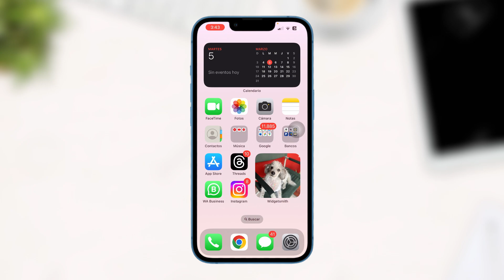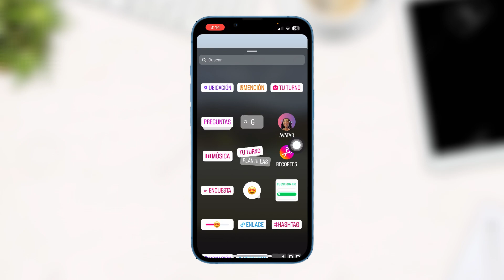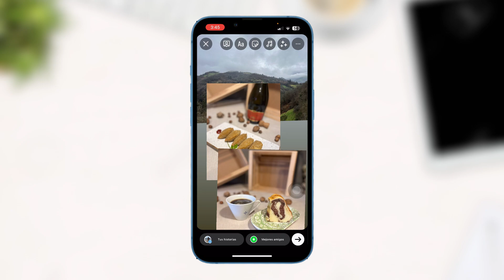Poner DOS FOTOS en Historias de Instagram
Aprende a como poner dos fotos en historias de Instagram, todo sin usar otras aplicaciones ni nada. Con esto podemos mejorar mucho mas la calidad de foto haciendo directamente.

Para poner dos fotos en una historia de Instagram, puedes hacer lo siguiente:
1. Ve a la pantalla de Historias de Instagram.
2. Toca la opción Galería.
3. Selecciona varias fotos para añadirlas a tu historia.
4. Haz clic en la opción Añadir historia.
5. Haz clic en la cuadrícula que aparece en el panel izquierdo de Instagram Stories.
6. Elige el diseño.
7. Pulsa el icono Diseño en la parte izquierda de la pantalla.
8. Elige tu diseño favorito.
9. Pulsa el icono Foto en la parte inferior izquierda y selecciona las fotos que quieras añadir a la cuadrícula.

También puedes usar la herramienta Layout para crear collages:
1. Entra a Instagram y abre la cámara para crear una Instagram Story.
2. Desliza el menú interno hacia tu izquierda hasta llegar a “Layout”.
3. Selecciona el tipo de collage que quieras.
4. Toma las fotos/videos necesarios o agrégalos directo de tus archivos.